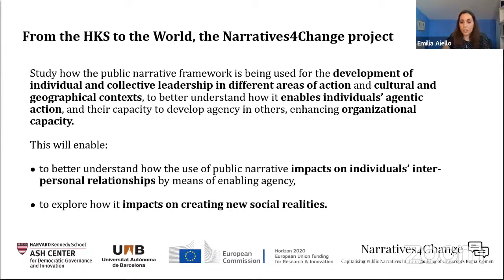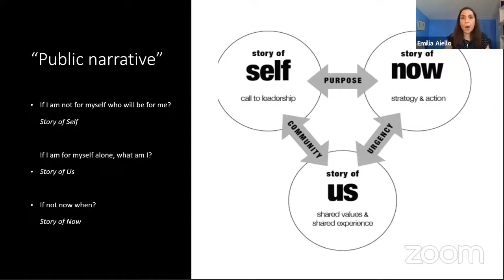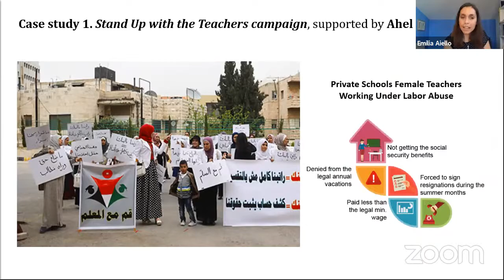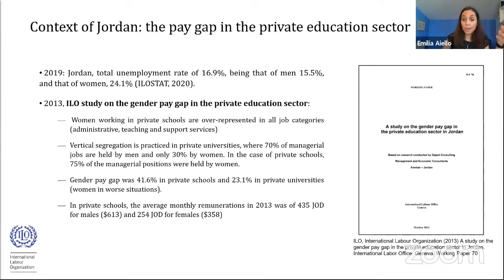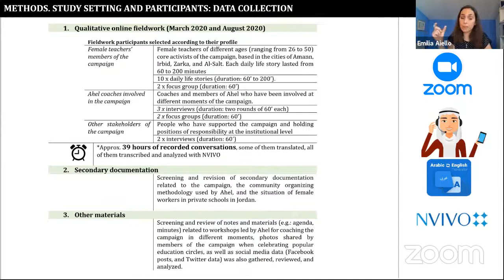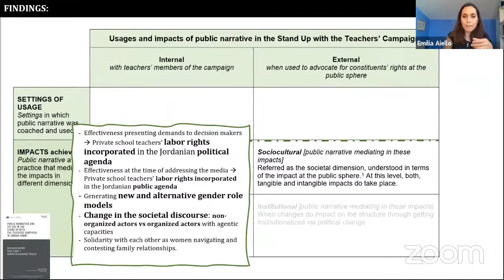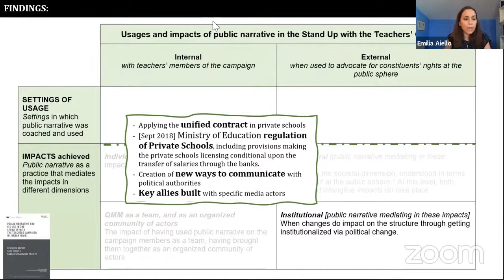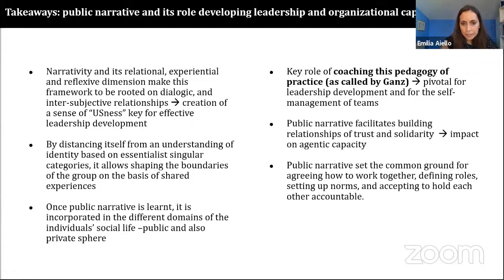Public Narratives and Organizing: A Case Study of the Stand Up with the Teachers Campaign in Jordan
Organizers and practitioners around the globe have long utilized “public narratives” as a way of connecting their work to leadership by learning to tell a story of self, a story of us, and a story of now. In this panel discussion, Ash Center Democracy Fellow Dr. Emilia Aiello will examine how public narratives can contribute to community building and power building even under constrained conditions. Dr. Aiello will be joined by leaders and practitioners of the Qom Ma’al Muallem (Stand Up with the Teachers) Campaign, which has been organizing for female workers rights in Jordan. The campaign was originally supported by the International Labor Organization (ILO), and coached by Ahel, a community-based organization that has aided organizing efforts that promote freedom, justice, and human rights for over ten years in countries across the Middle East, such as Jordan, Palestine and Lebanon.

Panelists include:

Nisreen Haj Ahmad, Director of Ahel; Alumni of Harvard Kennedy School
Nariman Al-Shawaheen, Coordinator of Stand Up with the Teachers Campaign, Jordan
Reem Aslam, International Labor Organization, Jordan
Dr. Emilia Aiello (Moderator), Marie Sklodowska-Curie Post-doctoral Fellow, Ash Center, Harvard Kennedy School